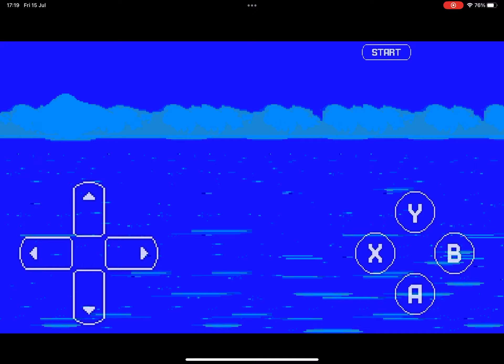Lord X didn’t pay Sonic.EXE his rent - Sonic 3 A.I.R. Mod (read desc)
No, I didn’t use a website to play Sonic 3 this time

I spent 3 hours making the thumbnail, shading Lord X and drawing him as accurate as I could lmao